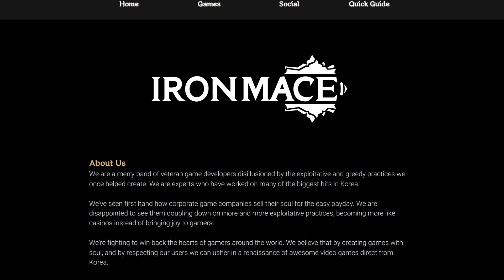Why is this game owning all the charts (Dark and Darker)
A new survival game that has been taking the scene by storm. Dark and darker, a new game by a new company called ironmace
I had quite a nice last month of playing it, its addicting, fun and makes you want to get back in for more. Realistic gameplay of actual back in a day knight fights. I will be sure to make content on it again when it comes back online for the next play test

Song:
The Extreme (Final Fantasy VIII) - GaMetal Remix